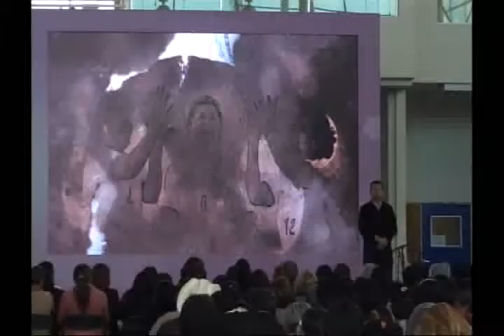Noticias 15 Febrero 2016 San Miguel de Allende